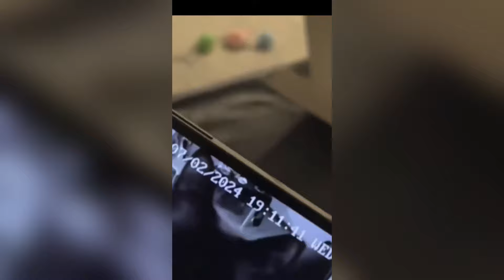Laugh Riot Alert: Hilarious Cats Chaos Compilation 😹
Get ready to burst into laughter with our uproarious compilation of cats causing chaos! From playful antics to mischievous mayhem, these feline friends are on a mission to keep you entertained. Whether they're knocking things over, chasing invisible foes, or just being their quirky selves, these hilarious cats are sure to bring a smile to your face. Watch until the end for the ultimate dose of kitty comedy! Share the joy by hitting the like button, subscribing to our channel for more adorable chaos, and don't forget to turn on notifications so you never miss a purr-fectly funny moment. 😹🐾